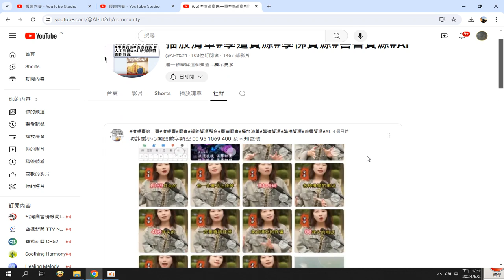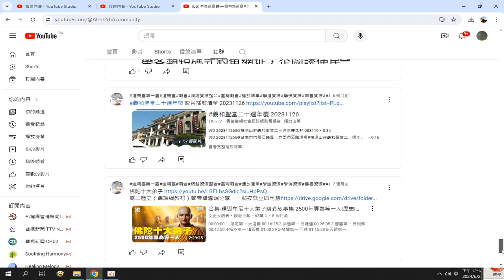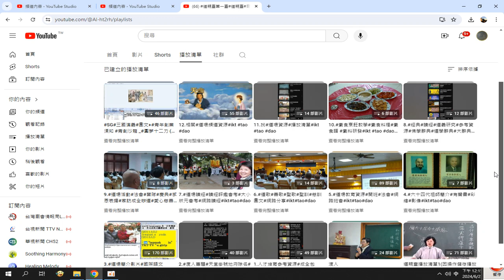錄製 2024 06 21#分享#道親臺第一臺#道親臺#廟會#網路資源整合#臺灣廟會#播放清單#學道資源#學佛資源#善書資源#AI